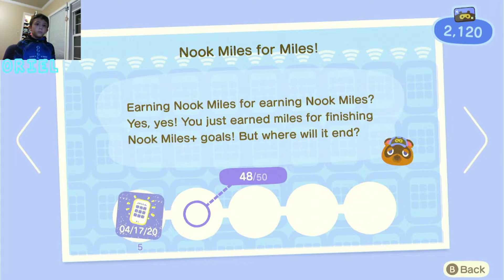ACNH Gameplay I OutOfTheBlue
Today we gonna be playing acnh
This video was originally recorded for my old channel in 2021 but nver got finished editing until today